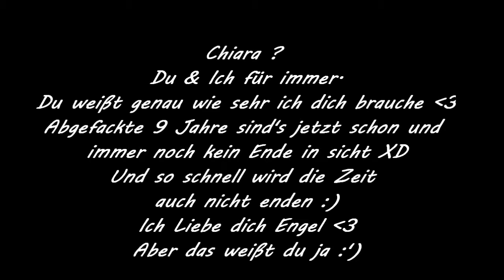Chiara feat Michele ♥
Schatz ?
Nach 9 Jahren Ohne auch nur einen Streit
find ich du hast dir mal was verdient.
Weißt du wie wichtig du mir eigentlich bist ?
Du & Ich für immer. ♥
Ti amore migliopre amico  ‹З